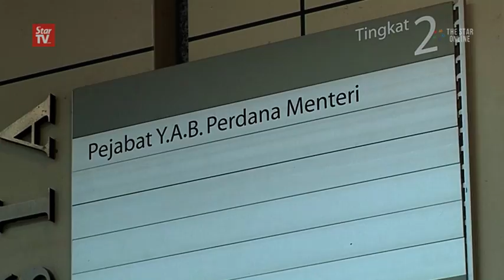MACC sets date to record Najib's statement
The Malaysian Anti-Corruption Commission had a meeting with the Prime Minister's Office to fix the date for the Prime Minister to give his statement regarding SRC International Sdn Bhd and the RM2.6bil funds.